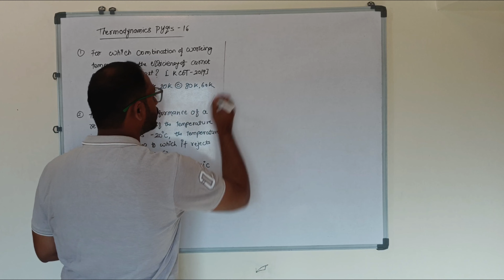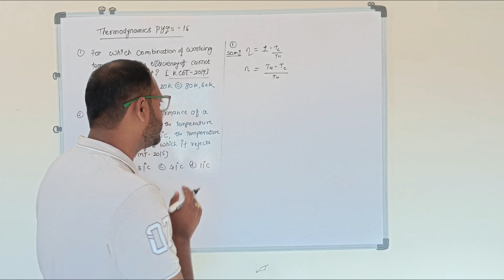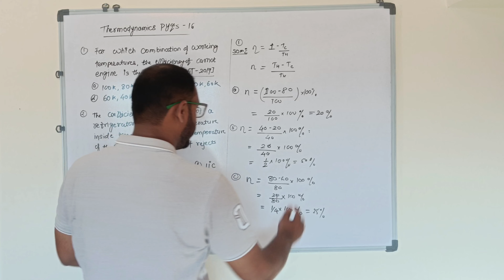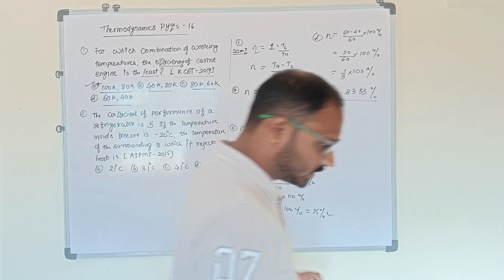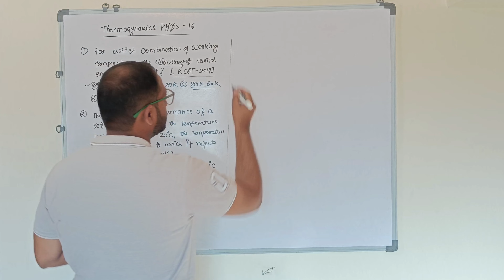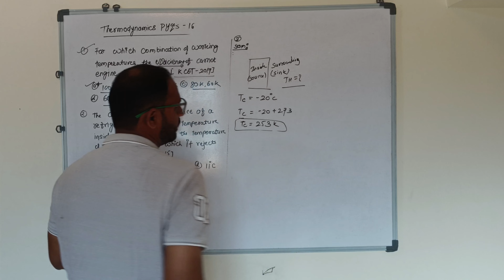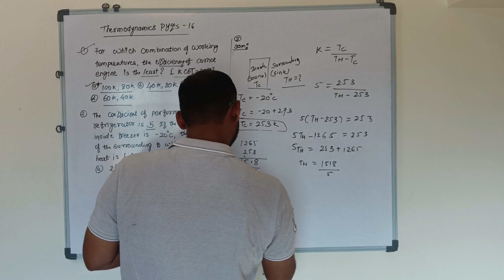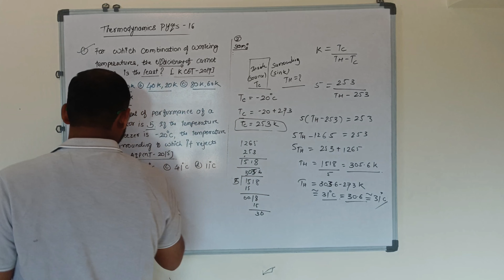| MHT CET/ NEET | thermodynamics | numericals | pyqs | class 12th | class 11th | lec-16 |